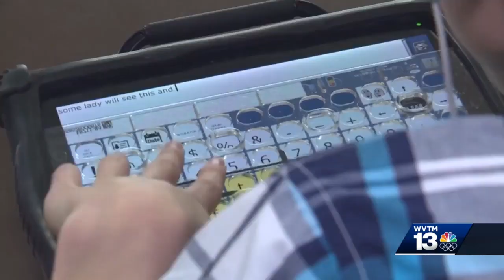'I want to work here:' Pell City teen adopted from Bulgaria uses voice computer to ask for job